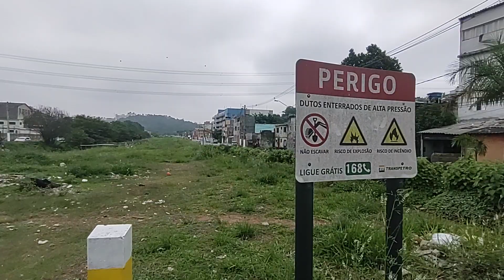VPR 21 R Prof Antonio sampaio Doria com Av Arq Vilanova Artigas mato alto terreno Petrobras